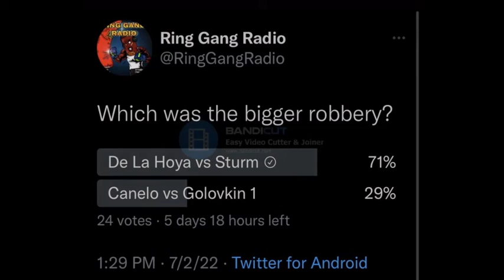Twitter Poll Discussion: Biggest Robbery? De La Hoya-Sturm or GGG-Canelo 1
On this segment of "Real Talk", the Ring Gang crew have a discussion based off the poll from our RGR Twitter: which was the biggest robbery? De La Hoya vs Sturm or GGG vs Canelo 1

On YouTube, Stitcher, Apple Podcasts, Anchor, Podomatic, & Spotify